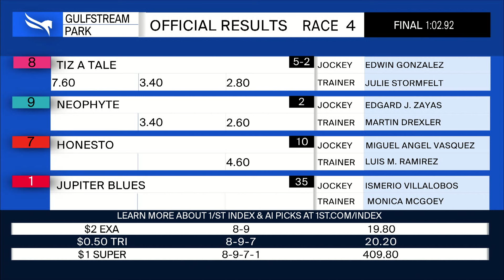Gulfstream Park March 9, 2024 Race 4